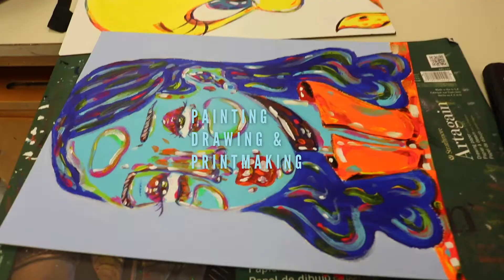PDP 2019 Art Trailer